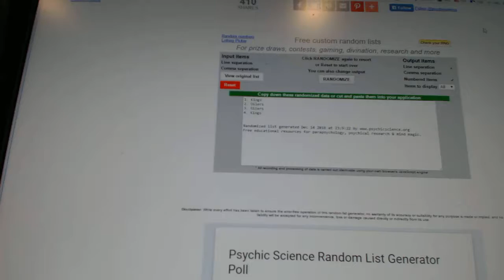C&C #6733 Multi Random